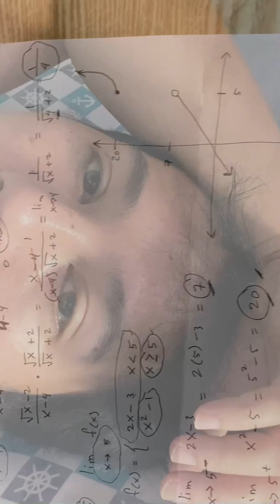EVALUATING LIMITS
Evaluating limits by substitution, simplifying by factoring and expansion, using conjugate

*nakalimutan ko yun parenthesis sa denominator na conjugate, sorry

*nag iba yun nalagay kong given sa piece wise, instead na 1 e 5 nasulat ko, DNE  pa din naman... sorry ulit